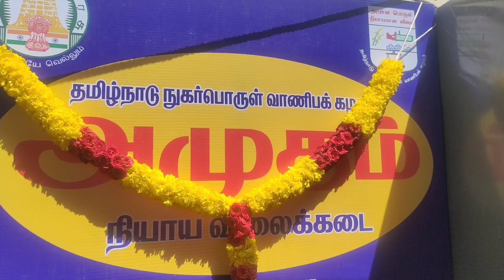THIRUVALLUR MINISTER CHAKRABANI RATION SHOP OPEN